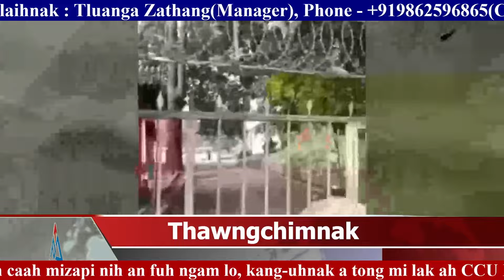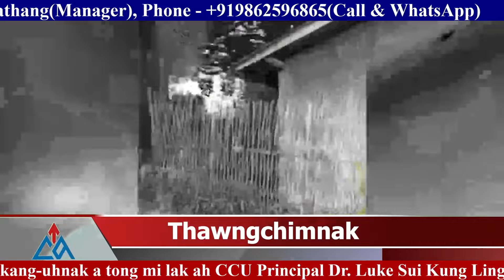9 April(vaupi), 2024 Zaanlei Thawngchimnak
9 April(vaupi), 2024 Zaanlei Thawngchimnak